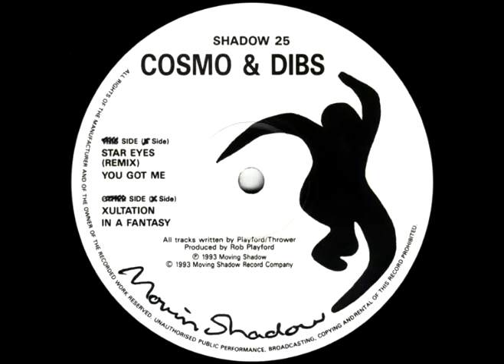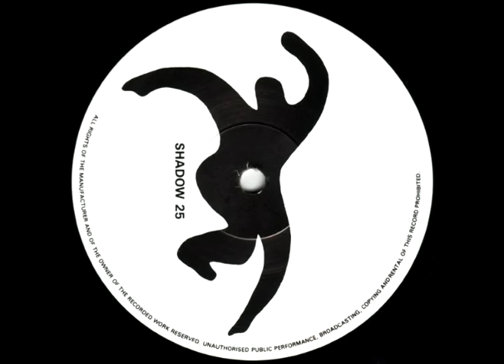[1993] cosmo & dibs - xultation